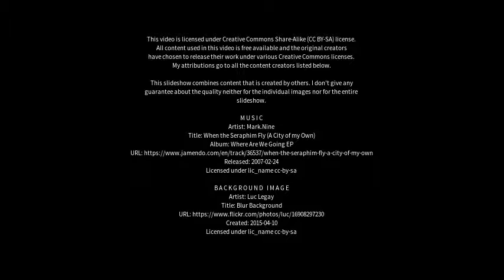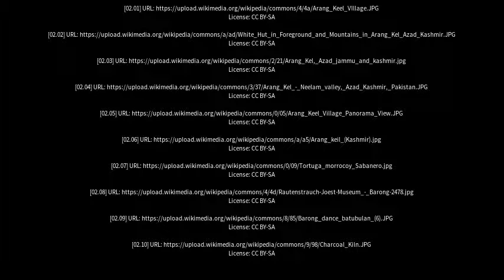Best places to visit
Best places to visit - Arang (India) Best places to visit - Slideshows from all over the world - City trips, nature pictures, etc.